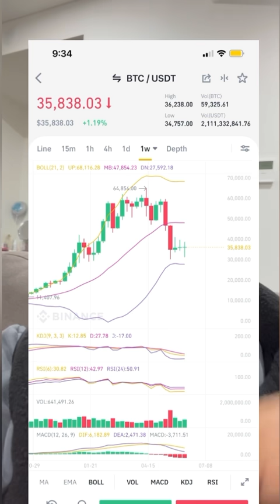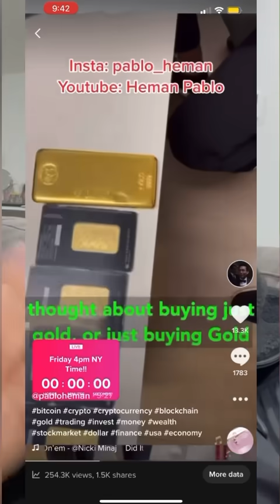Inflation is not happening? How does this affect Bitcoin& stocks?